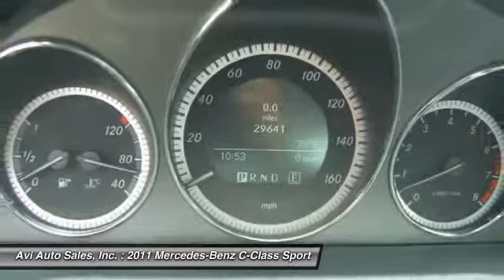2011 Mercedes-Benz C-Class Sport Magnolia NJ 08049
2011 Mercedes-Benz C-Class Sport